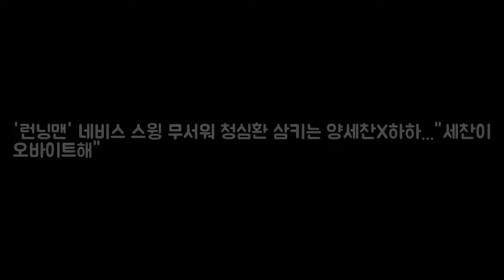런닝맨 네비스 스윙 무서워 청심환 삼키는 양세 DKO 뉴스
매일경제 스타투데이 김예린 객원기자] 양세찬과 하하가 청심환까지 삼켰다. 3일 방송한 SBS 예능프로그램 런닝맨에서는 네비스 스윙 체험에 나서게 되는 양세찬‧하하‧송지효‧김종국의 모습이 그려졌다. 멤버들은 네비스 스윙을 향하는 차 안에서 끊임없이 불안감을 호소했다. 하하는 아 나 진짜 못 타겠어라며 지친 표정을 지었다. 송지효도 초조한 표정을 감추지 못했다. 반면 김종국은 네비스는 진짜 재미있긴 하겠다.